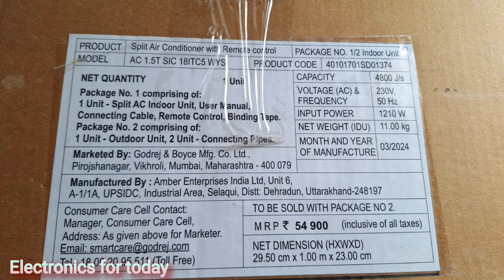Godrej Solar inverter AC 1.5 Ton|Best Solar inverter AC | Lowest Power consumption AC| inverter AC,9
This video is review and unboxing of Godrej Solar inverter AC 1.5 Ton.

Buying Links=
Godrej solar inverter AC 1.5 Ton [Rs 36990]

Godrej solar inverter AC 1 Ton [Rs 33490]

Godrej solar inverter AC 1.5 Ton#godrej Godrej solar inverter split AC#Godrej solar inverter AC